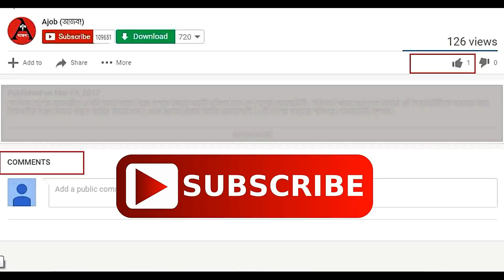শুধুমাত্র হ্যালুসিনেট হতে চাইলেই ভিডিওটি দেখুন Episode-4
This Video Will Make You Hallucinate Episode 4.
The motion aftereffect (MAE) is a visual illusion experienced after viewing a moving visual stimulus for a time (tens of milliseconds to minutes) with stationary eyes, and then fixating a stationary stimulus. The stationary stimulus appears to move in the opposite direction to the original (physically moving) stimulus. To perceive the proper illusion you have to look at the motion of the image. You will notice that you can get an interesting effect just a short time after. Any stationary scene that you'll lay your eyes on will appear to move in the opposite direction. The motion aftereffect is believed to be the result of motion adaptation. Mind Blending Motion Aftereffect Illusion. Mind Blowing Motion Aftereffect Illusion. Mind Teasers Optical Illusion. [wikipedia]
মুল ভিডিওটিতে যাওয়ার আগে হ্যালুসিনেশন কেন হয় তা একটু জেনে নেই। অনেক দর্শকই এ প্রশ্নটি আমাকে অনেকবার করেছেন। হ্যালুসিনেট হওয়ার জন্য আমরা যে ভিডিও বা ছবি দেখি সেগুলোকে বলা হয় মুভিং পিকচার ইল্যুইশন। এগুলো সরাসরি প্রভাব ফেলে আমাদের চোঁখের গতির প্রতিক্রিয়ার উপর। যাকে বলা হয় মোশন আফটার ইফেক্ট। আমাদের মস্তিষ্কের কিছু নিউরন গতিকে মাপার কাজে নিয়োজিত থাকে। এ ধরনের ইল্যুইশনের ফলে সেগুলো ক্লান্ত হয়ে পড়ে। কিন্তু অন্য নিউরনগুলো খুব দ্রুত কাজ করতে শুরু করে দেয়। তার ফলেই তৈরি হয় এমন বিভ্রম। এর কারন হল আমাদের চোঁখ তার দেখা বস্তুকে আলাদা আলাদ রেটে প্রসেস করে। যেসব ছবিতে কনট্রাষ্ট বেশী সেগুলো খুব দ্রুত প্রসেস হয় আর যেগুলোতে কনট্রাষ্ট কম সেগুলো ধীরে প্রসেস হয়। এই ছোট্ট বৈপরিত্যের কারনেই তৈরি হয় বিভ্রম।

Video Credits :
Script – MAS
Translation – MAS
Voice-over – MAS
Uploading – MAS
Publishing – MAS